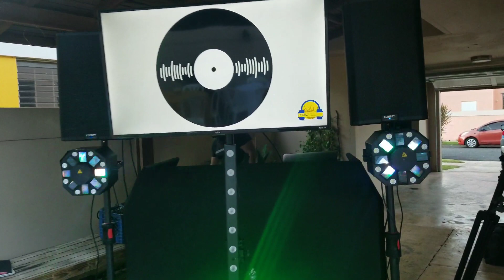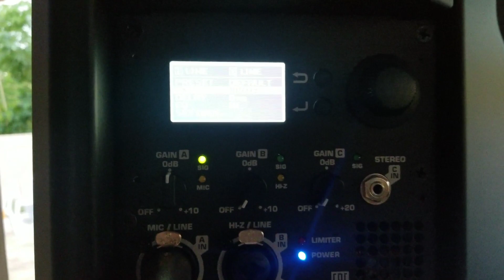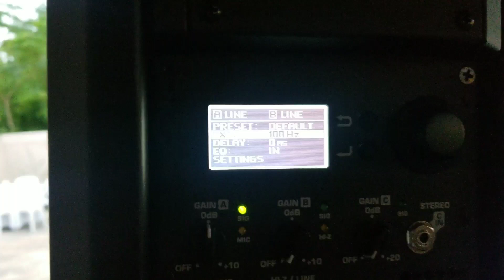Nuevo Party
Usando dos k12.2 y kw181